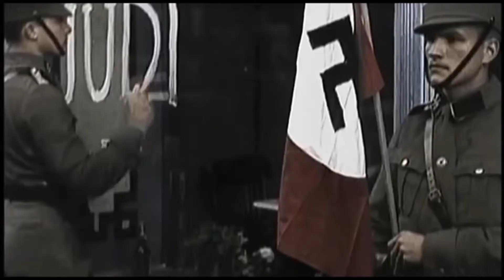COMO FOI O EXPANSIONISMO NAZISTA? (1937-1939)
Os objetivos expansionistas de Hitler eram cada vez mais evidentes. A próxima etapa foi a anexação da Áustria à Alemanha. Para isso, baseava-se na justificativa de que alemães e austríacos eram povos germânicos. Portanto, deviam estar unidos num único país e sob um mesmo governo.

A anexação ou o Anschluss, foi planejada pelo Partido Nazista Austríaco. Após assassinarem o chanceler da Áustria, os nazistas assumiram o governo e convocaram as tropas alemãs para invadir o país e anexá-lo à Alemanha. Posteriormente, por meio de um plebiscito, o povo austríaco confirmou seu apoio à anexação.
O próximo passo do Führer foi reivindicar a anexação dos Sudetos, região industrial pertencente à Tchecoslováquia. A justificativa para isso era que a maioria da população que aí vivia era de origem alemã.

Os tchecos, porém, tinham um tratado com a França e a União Soviética, em que esses dois países se comprometeriam a defender a Tchecoslováquia em caso de agressão militar. Portanto, se o exército alemão invadisse o território tcheco, uma nova guerra seria desencadeada.

A Inglaterra e a França apelaram outra vez para a política de apaziguamento. Em setembro de 1938, representantes da Alemanha, da França, da Inglaterra, com a mediação de Mussolini, da Itália, reuniram-se em Munique para decidir os destinos dos territórios tchecos. A Inglaterra e a frança cederam às imposições de Hitler, permitindo a anexação dos Sudetos. Sem o apoio da França e da União Soviética, a Tchecoslováquia não teve outra alternativa senão entregar essa região à Alemanha.

Mas a ação de Hitler sobre o território tcheco não parou por aí. No ano seguinte, março de 1939, acabou por desmembrar o restante da Tchecoslováquia: incorporou a Boêmia e a Morávia, sob a forma de protetorado, e proclamou a independência da Eslováquia. Com a integração da indústria tcheca, a capacidade bélica da Alemanha cresceu de forma significativa.

Aproveitando-se da mesma situação, Mussolinii conquistou a Albânia, em 1939. No mesmo ano, a Itália e a Alemanha, os dois Estados totalitários da Europa ocidental, fizeram uma aliança, o Pacto do Aço.